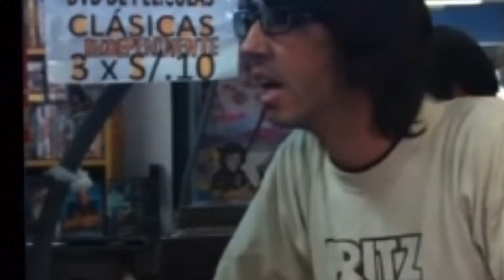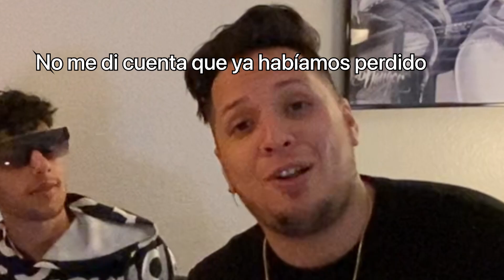Jergas PERUANAS VS Jergas VENEZOLANAS ft LABLUEKOMBI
Chicos sabemos que la calidad del video y el audio no es el mejor pero salió un video muy divertido muchas gracias a los chicos de la blue kombi por su participacion en el canal

Jergas venezolanas 🇻🇪 vs jergas peruanas🇵🇪

REDES